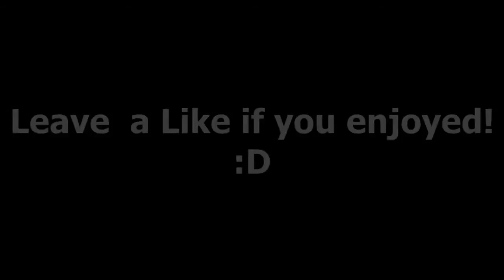FAZE RAIN & BLAZIKEN CALL OF DUTY TRICKSHOT COMPILATION